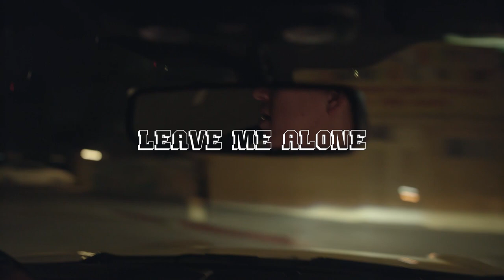Bryan Orozco - Leave Me Alone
I'm movin' on and up away,  just leave me alone

Music Produced by Lovie
Engineered by TJ Hall
Video Directed by The Natch